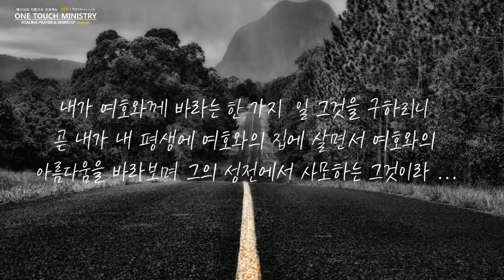하루를 시작하고 마무리하는 성공을 위한 기도/ 원터치기도 서효원목사.